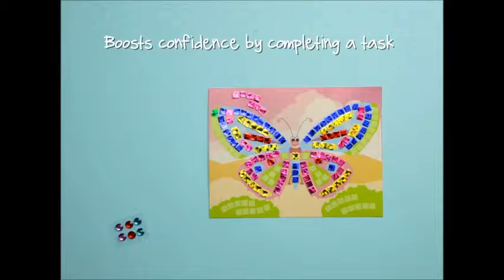TOWER PRODUCTS : Mosaic craft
Work on those fine motor skills with your kids, with these great mosaic stickers! Available now!